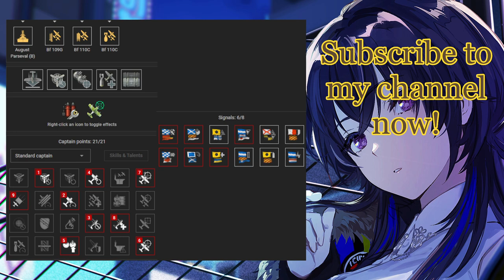{Replay | 13.0}Tier 8 CV DKM A. Parseval by Gengaroid(NA) - 93 planes shot down & 3.2k base xp!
An insane August von Parseval gameplay in Random Battle by [-BN-]Gengaroid on NA server. They got 150k damage, First Blood, AA Defense Expert for shooting down 93 planes, Confederate, Close Quarter Expert, General Offensive, Coordinated Attack and Kraken Unleashed for killing 6 enemy ships. Their 6th and last kill on the enemy August was obtained at the very last split second after Victory was announced.

 Apparently, the sinking of enemy AVP gave them CQE. This was an insane brawling gameplay against enemy AVP in a double CV battle so they managed to carry his team at 3.2k bxp which was rarely achievable by CV nowadays. Their CV builds are shown at the end of the video. Btw, I'm using _their/them/they_ pronounces because I don't know the true gender of this replay submitter.